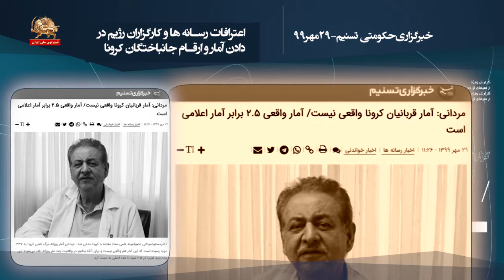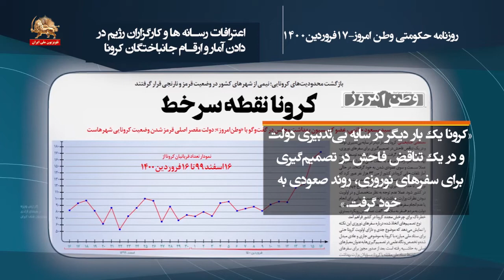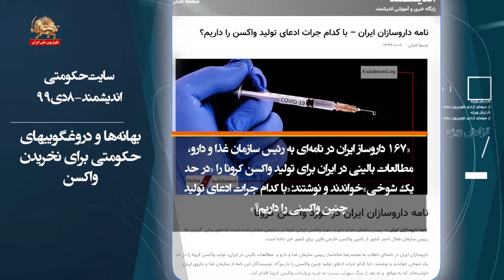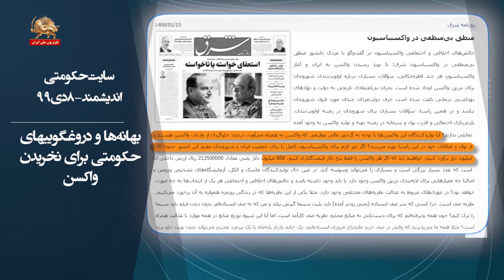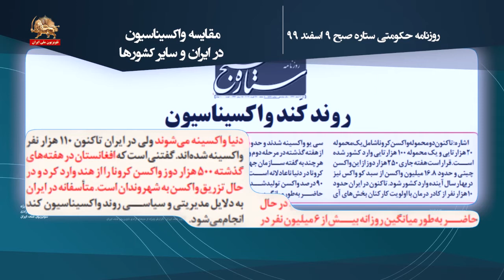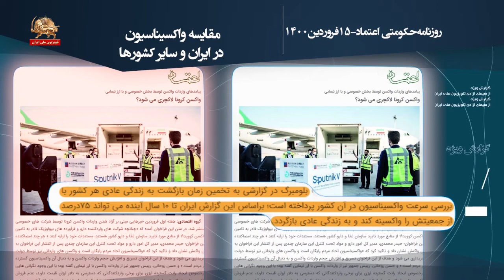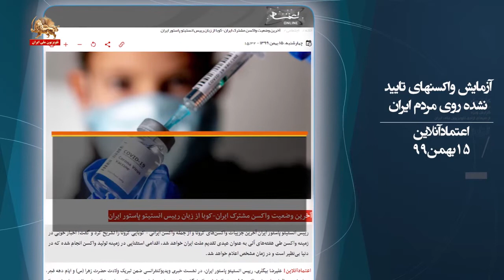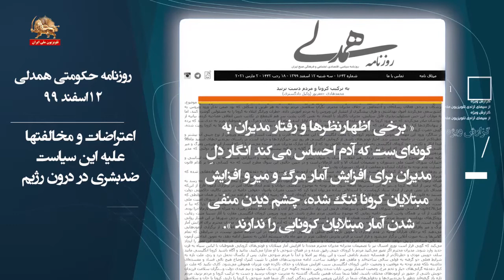اتحاد آخوندهای حاکم بر میهن و کرونا علیه مردم ایران ـ گزارش ویژه